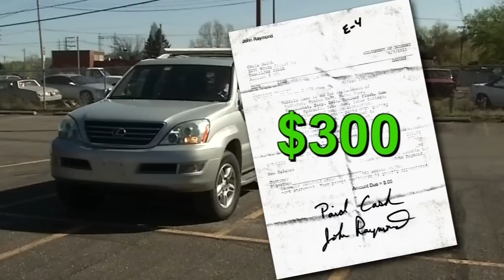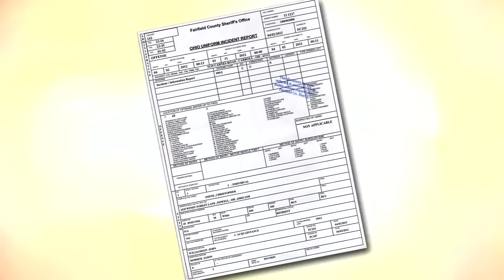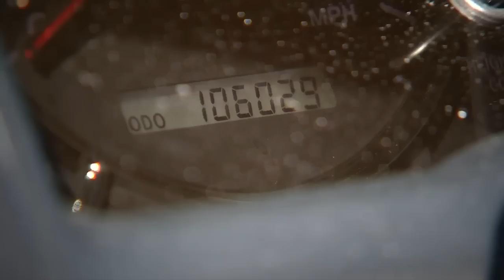Hall of Lame - Car Repair, May 2012